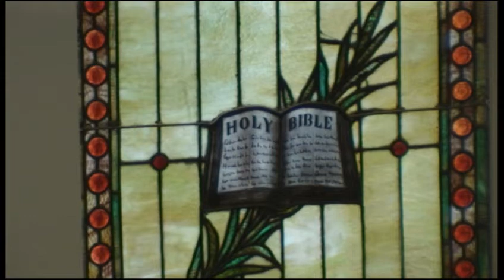Service 2015 03 01